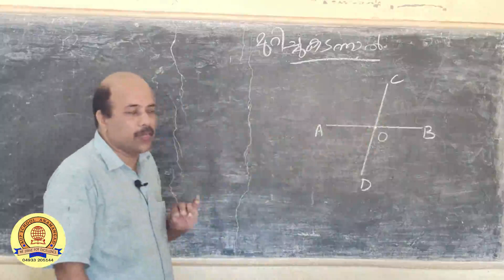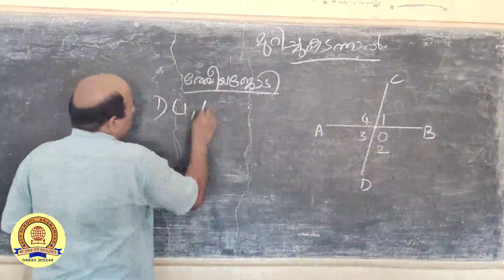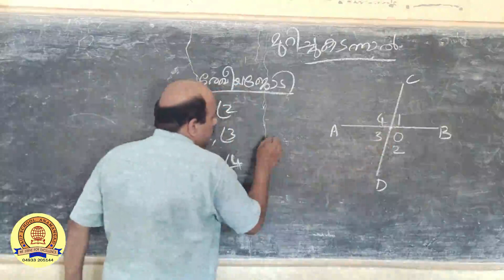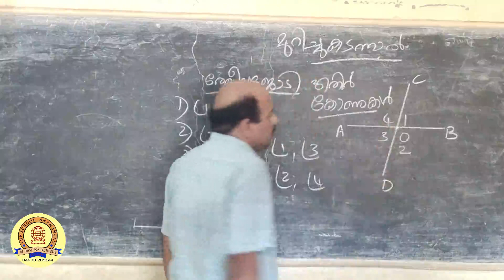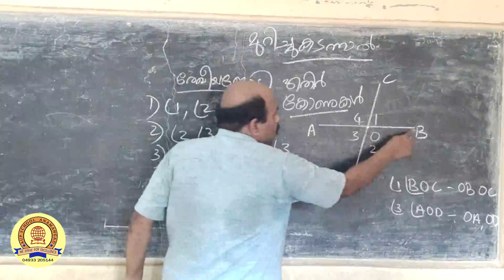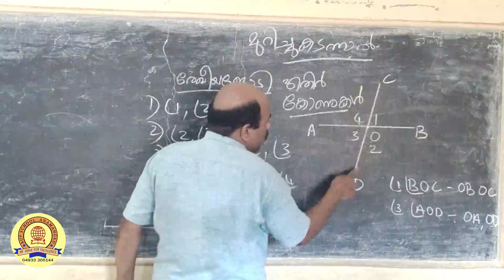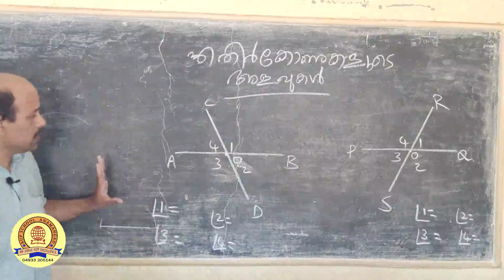CLASS:7 || MATHEMATICS || യൂണിറ്റ്:1-കോണുകൾ ചേരുമ്പോൾ (ഭാഗം 3-എതിർ കോണുകൾ)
ക്ലാസ് അവതരണം:മുരളി മാസ്‌റ്റർ